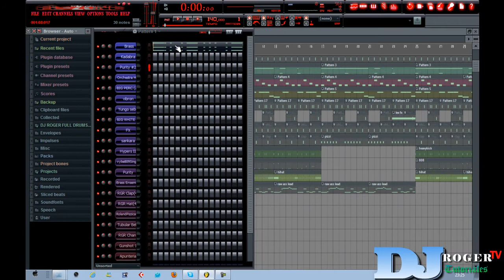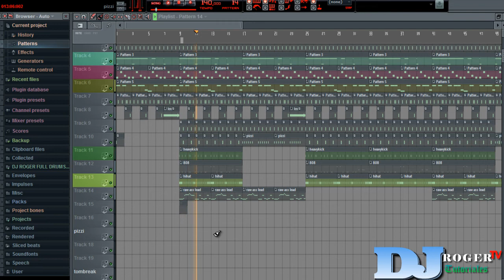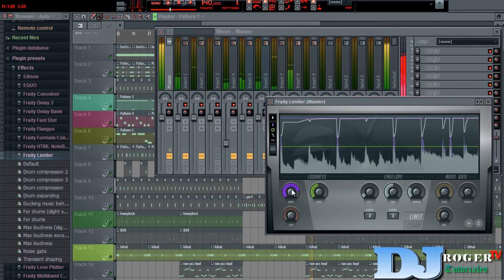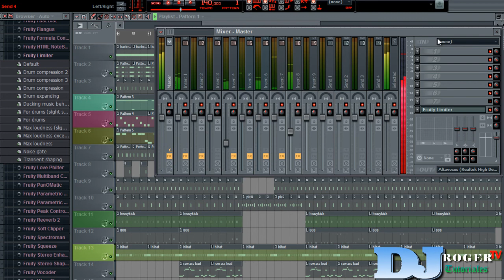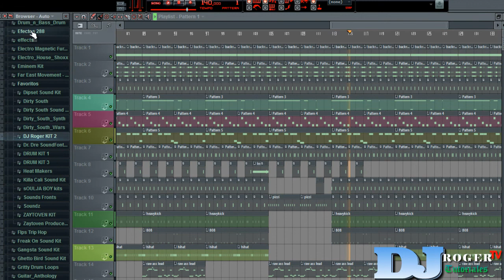Soulja boy Boomin Remake by DJ Roger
S/O to Lex Luger-Original producer.